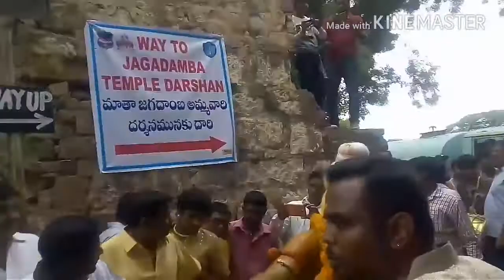Nisha kranthi At goloconda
nisha kranthi